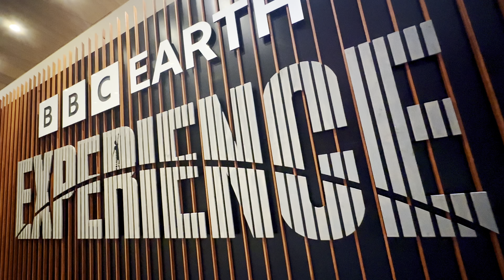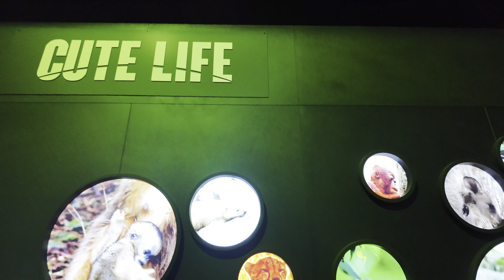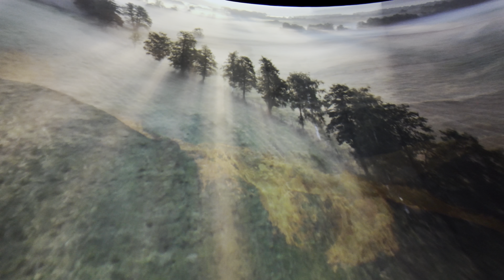BBC Earth Experience - Melbourne